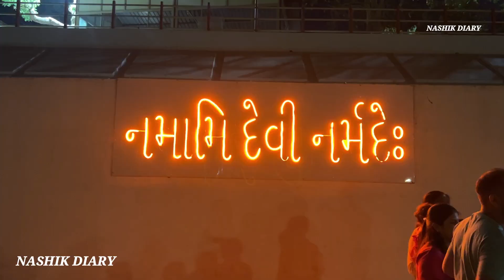Narmada Maha Aarti At Narmada Ghat | Ekta Nagar | Statue Of Unity Gujrat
The Narmada Aarti at Statue of Unity will take place daily in the evening at the newly built Narmada Ghat near Shoolpaneshwar Mahadev mandir from 31st October onwards. The Narmada Aarti here is likely to be performed for the first time at the hands of PM Narendrabhai Modi on 31st October. The Narmada Aarti will be performed daily at the Narmada Ghat with music similar to the Ganga Aarti at Haridwar. A huge Narmada Ghat is built near Shoolpaneshwar Mahadev mandir at a cost of Rs 11 crores. The 50 meter-long and 35 meter-wide Ghat has a seating capacity for 6 thousand devotees. It also has a platform for the pujaris.

It is likely to attract tourists, given that Narmada is considered the holiest of three important rivers of Hindu mythology. The ritualistic Narmada Aarti on the lines of the magnificent Ganga aarti performed at the ‘Dashashwamedh Ghat’ in Varanasi. Now it will be an internal part of the evening events of Narmada. The aarti, along with the ghats, will include the tribal musicians. ‘Jai Narmada Maiya aarti ‘in Hindi and the Narmada’ shatakam’ is in Sanskrit, the tribal singers have been trained to learn the verses perfectly.

The rehearsals for the musical aarti are being done at present. The pujaris will perform Narmada Aarti with 108 lamps. The local tribal people will play various musical instruments. A laser show on the water of the river representing Shiv Tandav will be played after the Narmada Aarti. The Laser Show at Statue of Unity is completed after that, the Narmada Maha-Aarti is resumed. The timing of Narmada Maha-Aarti is 7:30 pm onwards so that the visitors can enjoy both the attractions of SOU